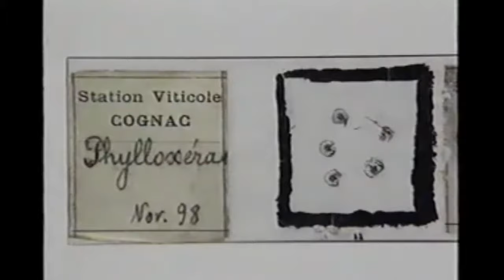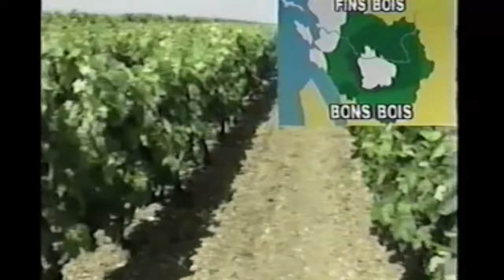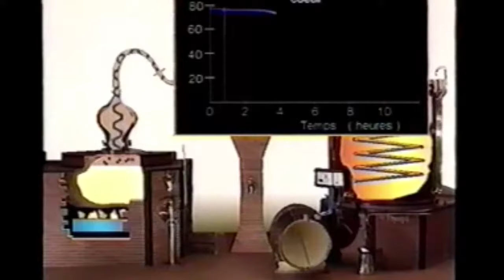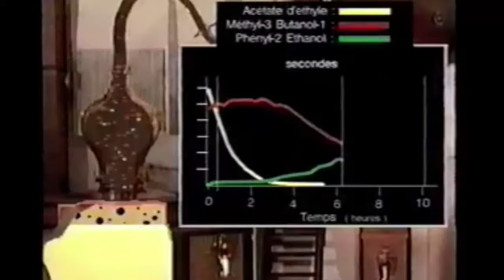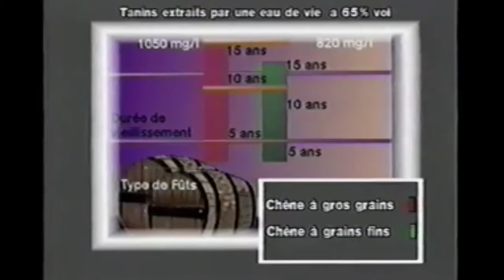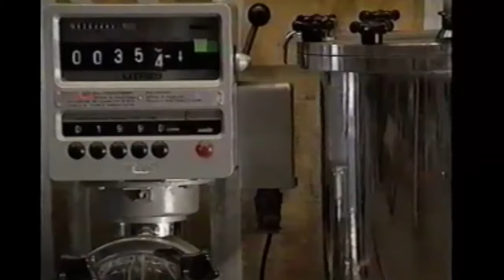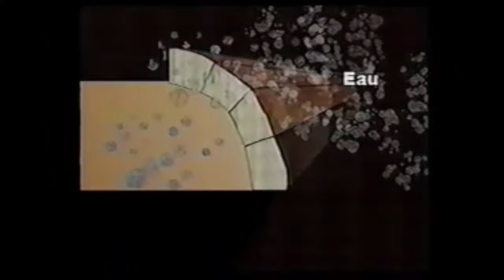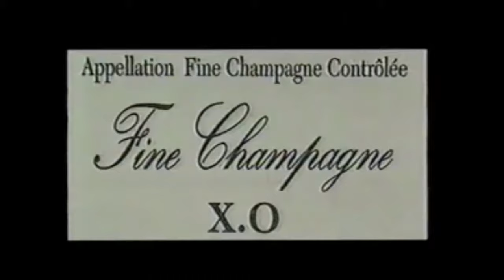¿ Sabias que? Historia del Coñac